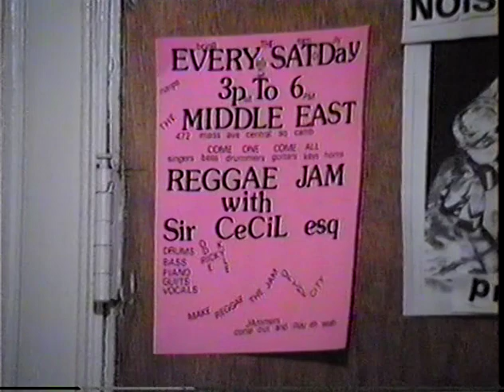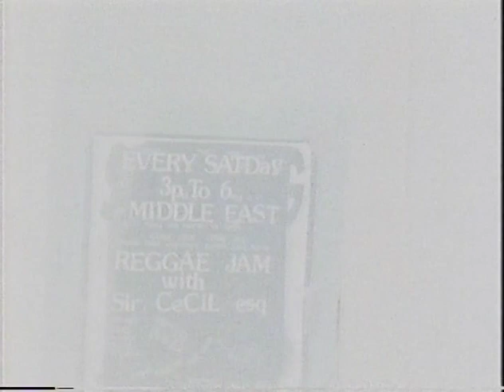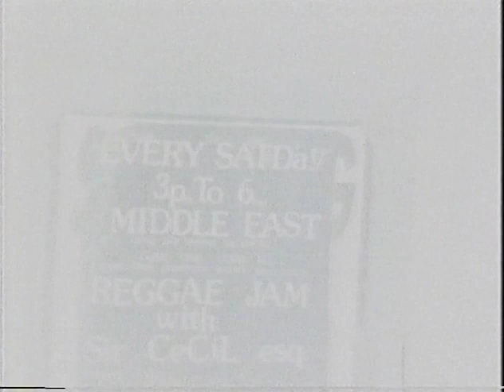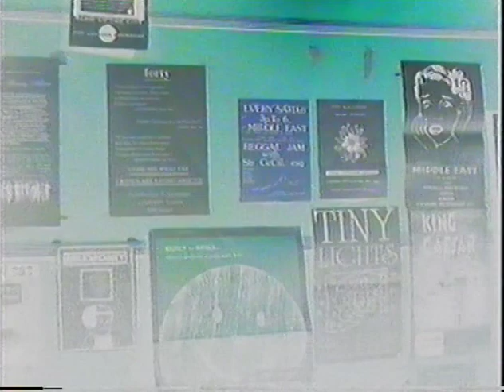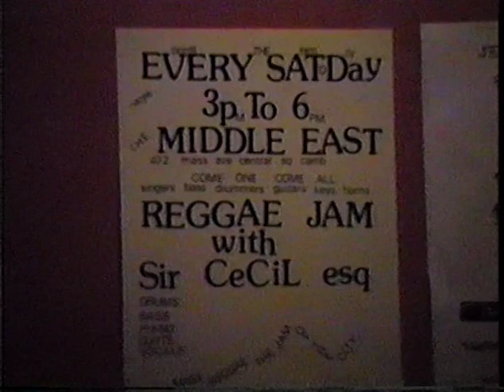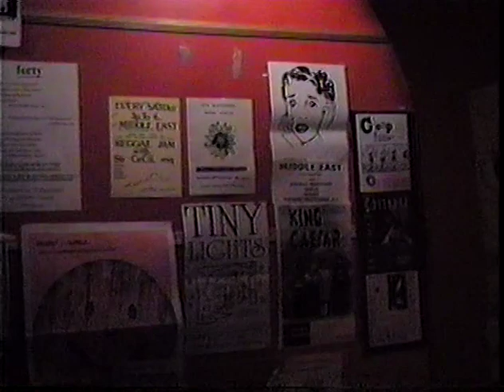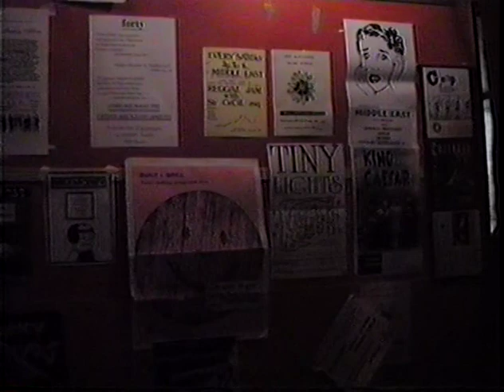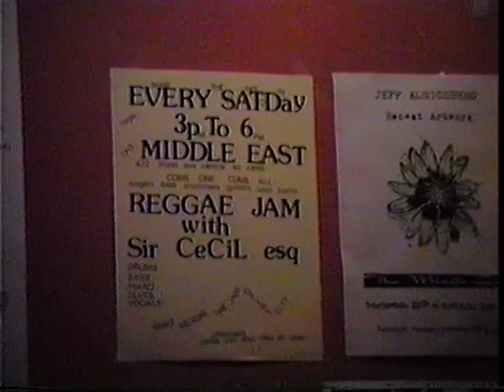Reggae Jam 10-15-1994 Middle East upstairs (hosted by Sir Cecil Esq.)